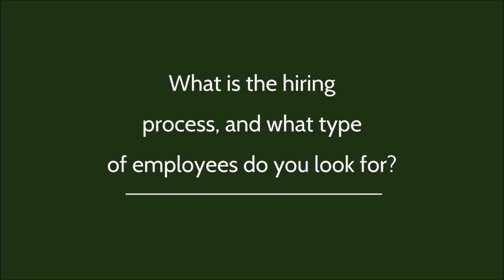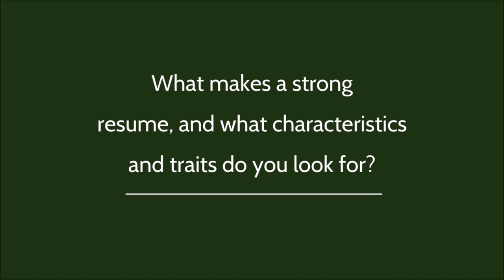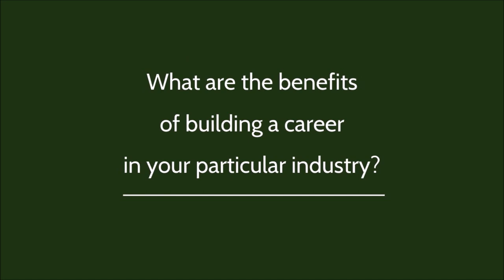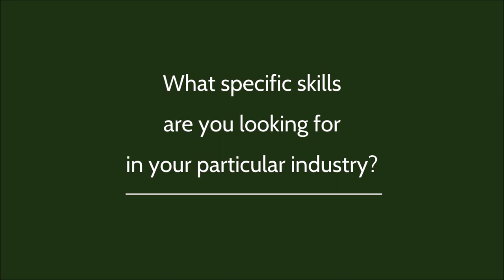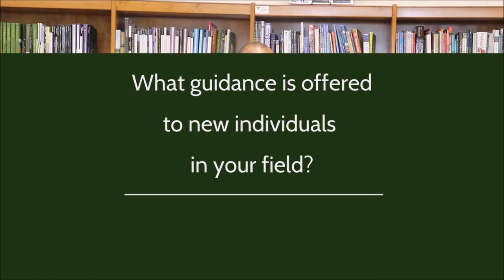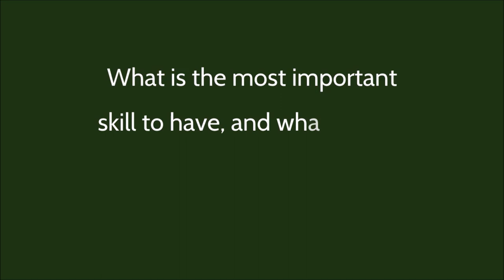AIKEN WORKS SENIOR DECISIONS SERIES EPISODE III (Straight to the Workforce)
The ACPSD Aiken Works Workforce Development Collaborative, in partnership with the Aiken High Counseling Office and AHS Broadcasting, has sponsored an informative, three-part video series for senior students and their parents entitled "Senior Decisions."

Aiken Works' core belief is a simple but important one - there are multiple pathways to success.

This series of videos has provided students and parents with important information related to decisions students will need to make regarding opportunities available to them immediately after high school. All three videos have been delivered in a roundtable discussion format featuring content-area experts from the CSRA and beyond.

Today’s video is the third and final in our three-part series and considers a student's option to go straight into the workforce, and some best practices on how to be successful on the job.

The first video in the series debuted Friday, December 18, 2020. It shed light on moving straight into the college classroom, and how to successfully navigate the college admissions process. The second video discussed the option of military service as a career choice.

Aiken Works would like to extend a special THANK YOU to Aiken High School Broadcast Journalism Teacher Carina McGee and her students for filming and editing the video series.